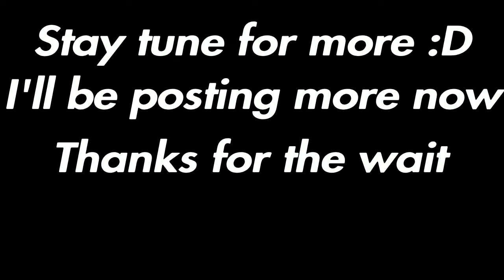Adventures of Alb, Kc, and Sharp for there independence (CALL OF DUTY WW2 FUNNY MOMENTS)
As Haze, Kc, and Sharp invade Normandy.